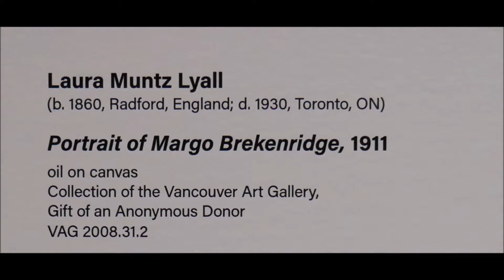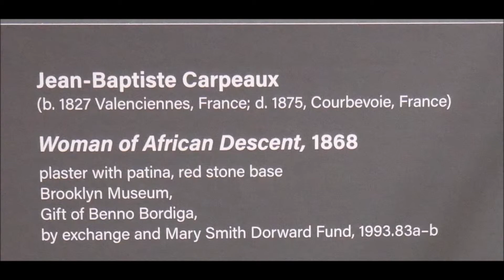VANCOUVER ART GALLERY MONET to MATISSE 2019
From Feb 21st to May 20th 2019
FRENCH MODERNS

There's lots more to see than what i show on this video. Go check it out!